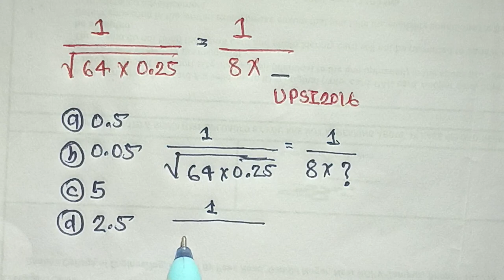Maths Practice Set - 2 | SSC RAILWAY BANK RRB NTPC RPF GD CPO MTS CHSL SI ASI CONSTABLE || TARGET 91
Maths previous year questions Series for SSC , bank , railway
maths important questions for SSC
maths important questions for Railway
maths important questions for group 4
maths important questions for competition exam